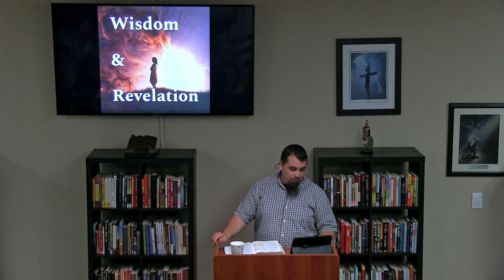Ephesians 1:15-23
Wisdom & Revelation